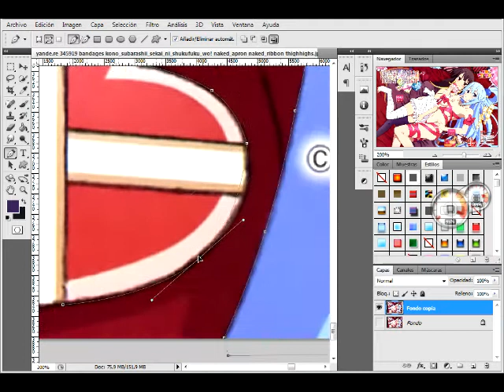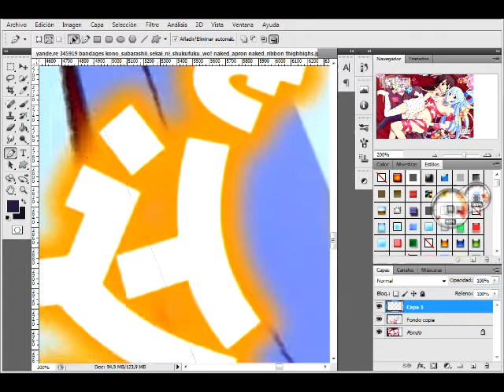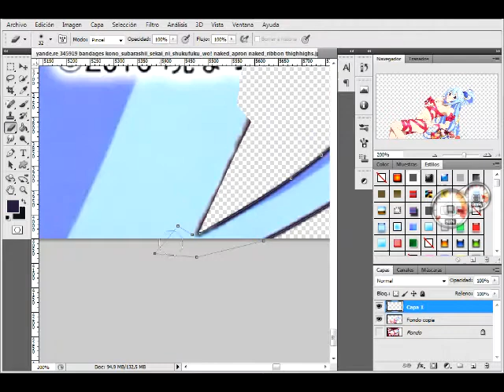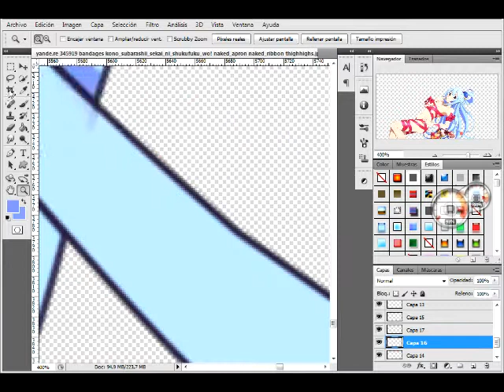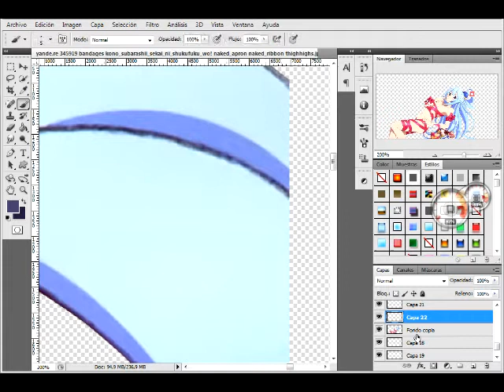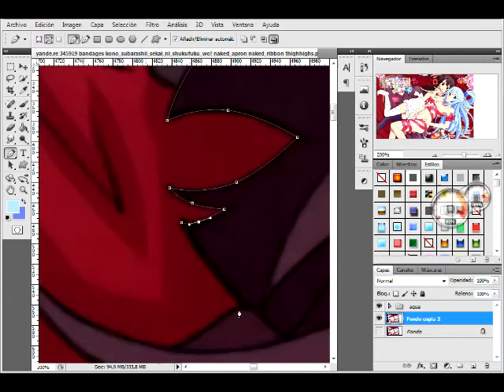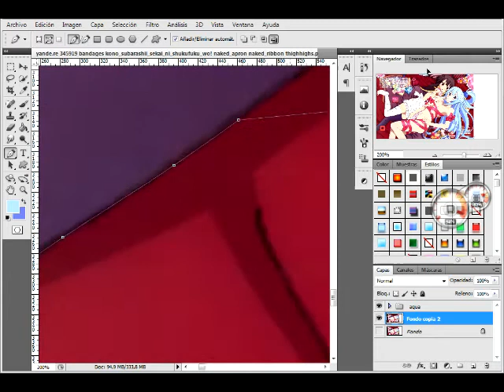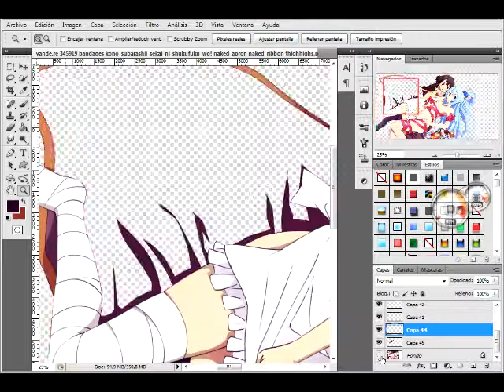Konosuba:Aqua+Megumin Cute+Sexy Valentine HD Render